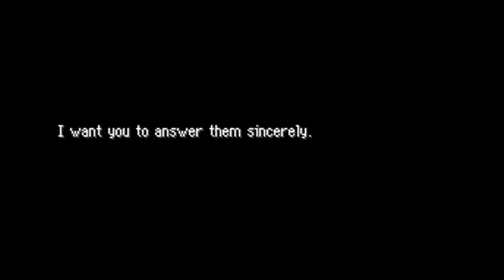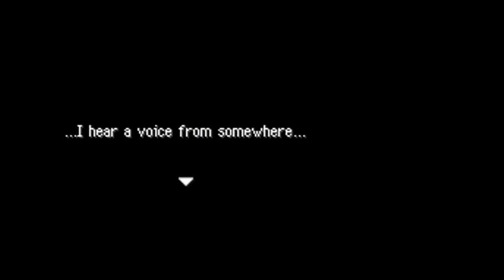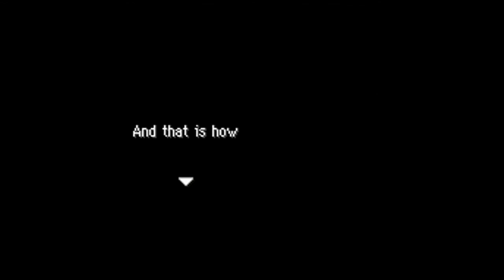Boiling Water - Pokemon Mystery Dungeon: Blue Rescue Team (Part 1)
Haha! I did stuff! experementing with voices in this playthrough btw, little rough in the first few parts but whatever, its a learning experience for me.

Follow these people for more Games